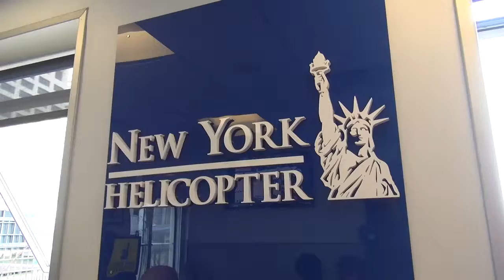04 19 19 I LIDON